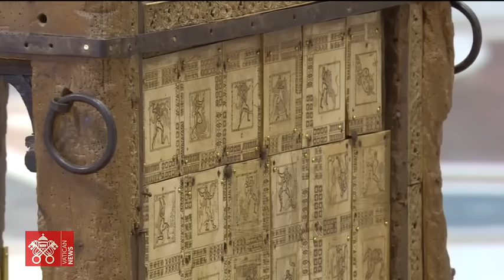Santa Misa, 27 de octubre de 2024, Papa Francisco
Desde la Basílica de San Pedro, Santa Misa presidida por el Papa Francisco, para la conclusión de la XVI Asamblea General Ordinaria del Sínodo de los Obispos.